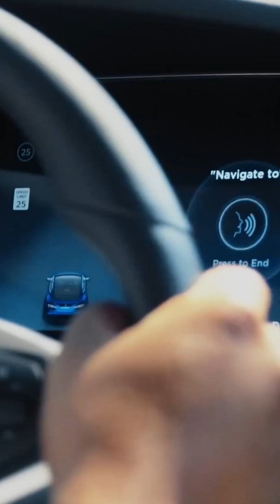Tesla Just Killed the Yoke Steering Wheel! Here’s Why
Tesla is ditching the controversial yoke steering wheel from most of its models — and barely anyone will miss it. After years of backlash, awkward handling, and safety concerns, the futuristic yoke is now optional (and pricey!). In this video, we break down why Tesla is making the switch, what it means for drivers, and how the internet reacted.